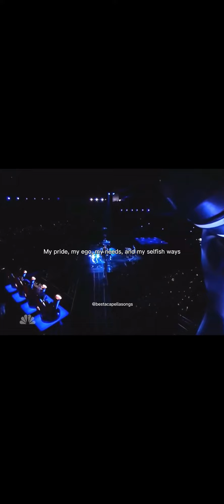Bruno Mars - When I Was Your Man (acapella)